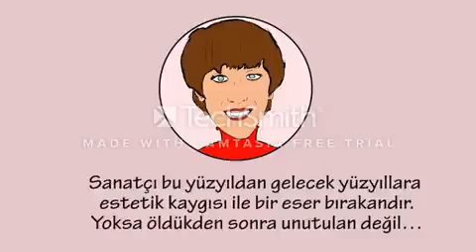Türk sinemasına ömrünü veren oyuncu: Ayşen Gruda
"Ben burada eğer oturuyorsam,sizler de beni oradan izliyorsanız Atatürk bize Cumhuriyet’i armağan ettiği için.. Cumhuriyet’e sımsıkı yapışın!”